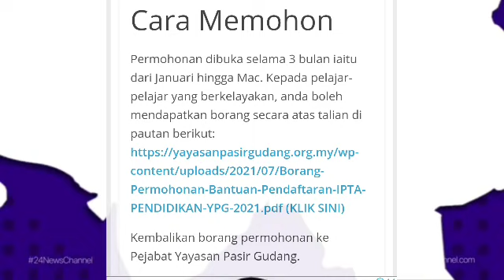BERITA BAIK PAGI INI UNTUK SELURUH WARGA MALAYSIA !! RASMI BANTUAN KEWANGAN BAHARU SELAIN BKM